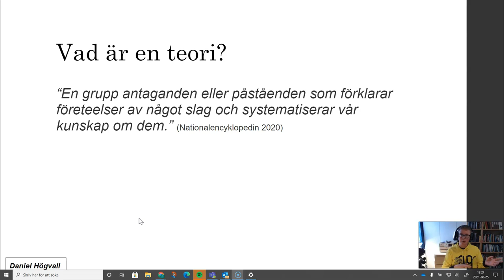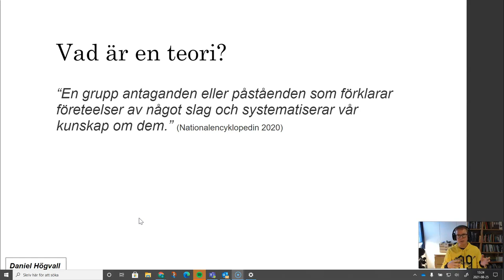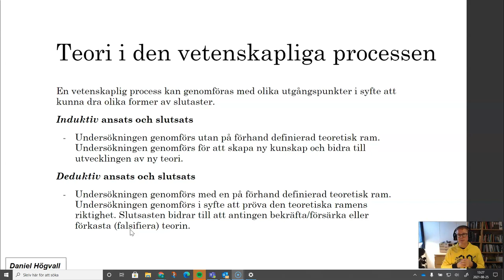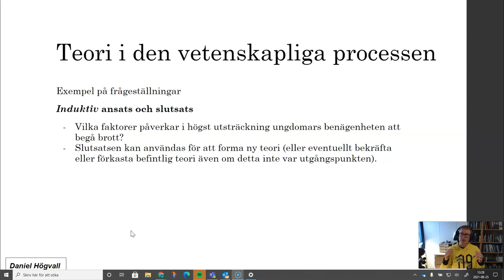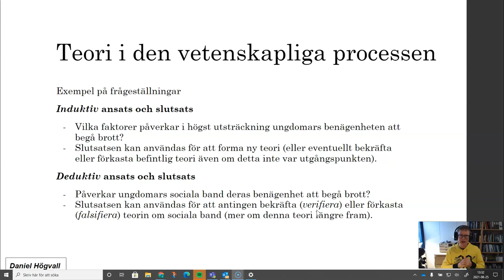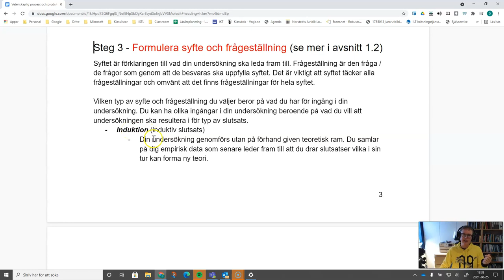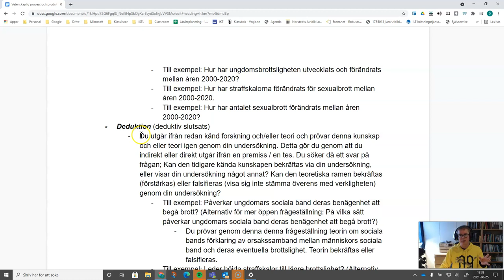Kriminologisk teori och brottsprevention - Del 2 - Teori i den vetenskapliga processen